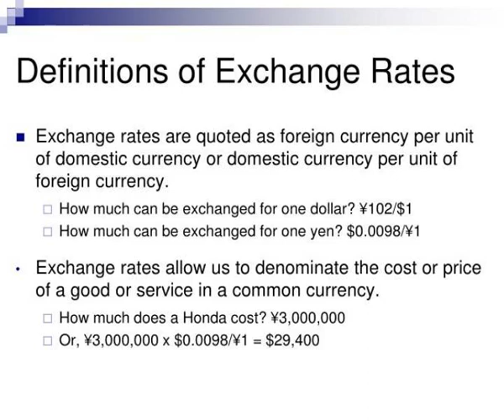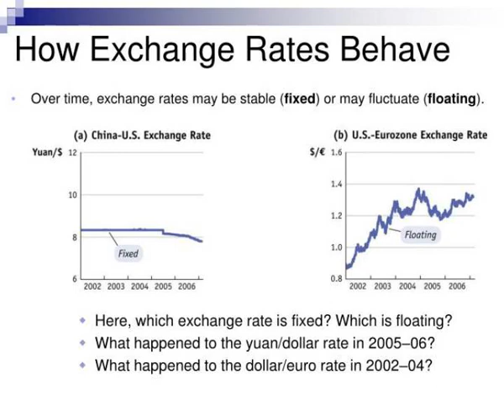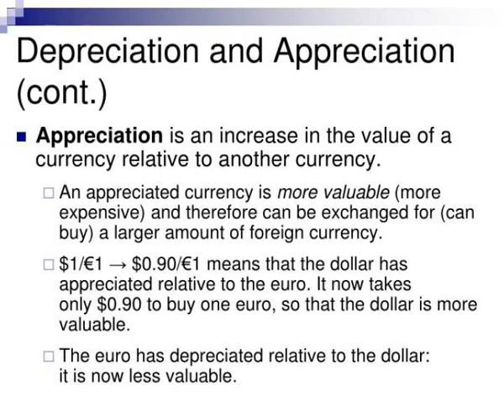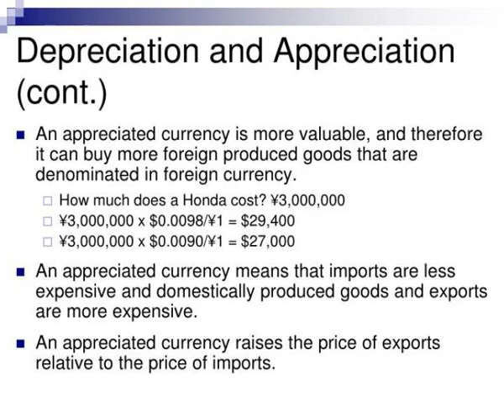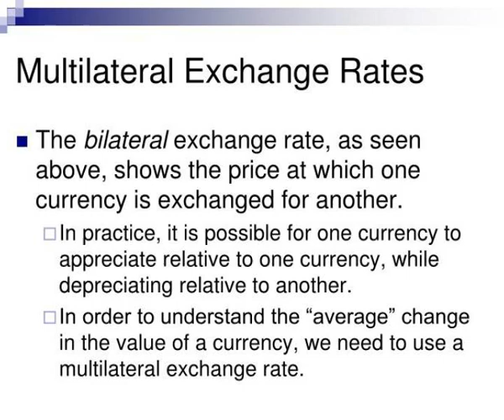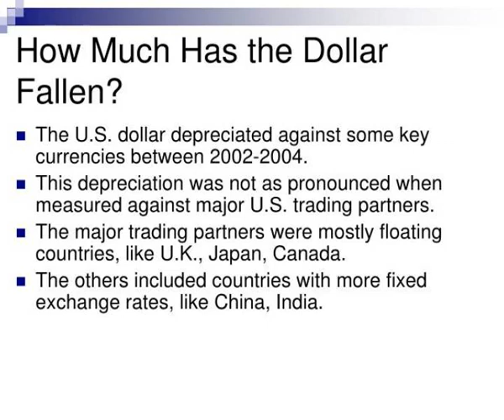lecture 4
Lecture 4.  Exchange rate markets.  Preview.  The basics of exchange rates  Exchange rates and the prices of goods  The foreign exchange markets  The demand of currency and other assets  A model of foreign exchange markets  role of interest rates on currency deposits Slideshow 2973183 by baina
 show1 : lecture 4

 show2 : lecture 4

 show3 : preview

 show4 : preview

 show5 : definitions of exchange rates

 show6 : definitions of exchange rates

 show7 : examples of exchange rate quotations

 show8 : examples of exchange rate quotations

 show9 : how exchange rates behave

 show10 : how exchange rates behave

 show11 : independence and monetary policy the choice of exchange rate regime

 show12 : independence and monetary policy the choice of exchange rate regime

 show13 : depreciation and appreciation

 show14 : depreciation and appreciation

 show15 : depreciation and appreciation cont

 show16 : depreciation and appreciation cont

 show17 : depreciation and appreciation cont1

 show18 : depreciation and appreciation cont1

 show19 : depreciation and appreciation cont2

 show20 : depreciation and appreciation cont2

 show21 : exchange rates and the relative price of american designer jeans and british sweaters

 show22 : exchange rates and the relative price of american designer jeans and british sweaters

 show23 : multilateral exchange rates

 show24 : multilateral exchange rates

 show25 : multilateral exchange rates1

 show26 : multilateral exchange rates1

 show27 : multilateral exchange rates2

 show28 : multilateral exchange rates2

 show29 : how much has the dollar fallen

 show30 : how much has the dollar fallen

 show31 : how much has the dollar fallen1